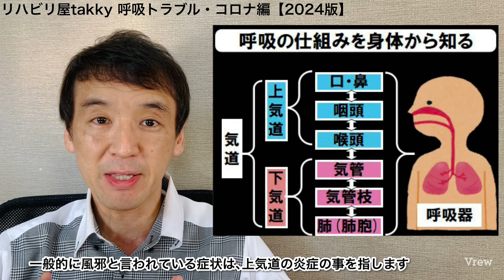【呼吸/コロナ】呼吸の仕組みを身体と脳から知る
令和6年能登半島地震・豪雨災害で被災された皆様をリハビリtakkyは配信と義援金にて支援させて頂きます。各動画を少しでも役立てて頂けると幸いです。

現役で医療・介護現場に勤めている経験と知識を生かし『健康は人生における財産である』としてリハビリ/ケアマネの視点から

⚫︎呼吸改善の鍵 QOLとは？
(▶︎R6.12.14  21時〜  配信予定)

⚫︎現在のコロナと後遺症を理解する
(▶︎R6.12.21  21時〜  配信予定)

⚫︎コロナ・後遺症対策で今出来る事
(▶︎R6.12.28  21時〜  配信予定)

⚫︎ 厚生労働省 新型コロナウイルス感染症 COVID-19 診療の手引き 第10.1版 2024
⚫︎ 厚生労働省 新型コロナウイルス感染症の罹患後症状（いわゆる後遺症）に関するＱ＆Ａ　2023
⚫︎公益社団法人 日本リハビリテーション医学会 感染対策指針 COVID-19含む 2022
⚫︎菅原洋平 頭がいい人は脳を『運動』で鍛えている ワニブックス 2017
⚫︎上月正博 ねころんで読める 新しいリハビリ  メディカ出版  2018
⚫︎黒澤一 佐野裕子 呼吸リハビリテーション 基礎概念と呼吸介助手技 学研  2006
⚫︎落合慈之監修 稲川利光編集 リハビリテーションビジュアルブック 学研  2011
⚫︎和田秀樹 健康常識という大嘘 宝島社 2024
⚫︎(社)日本作業療法士協会 日常生活の混乱への対応 COVID-19の状況において 2020
⚫︎(社)日本作業療法士協会 COVID-19(新型コロナウイルス感染症)感染対策 / 作業療法業務について(Ver.3)  2020
⚫︎上月正博 内部障害リハビリテーションにおけるリスク管理 作業療法ジャーナル第50巻3号 2016
⚫︎高島千敬 重症度別内部障害への作業療法　作業療法ジャーナル第50巻3号 2016
⚫︎合歓紗耶香 椎名拓 高度肺炎患者に対する作業療法 作業療法ジャーナル第50巻3号 2016
⚫︎藤谷順子 新型コロナウィルス感染症者への治療とリハビリテーション 作業療法ジャーナル第56巻1号 2022
⚫︎今井光 伊藤隼人 降矢芳子 COVID-19患者が抱える問題と作業療法士が支援できること 作業療法ジャーナル第56巻1号 2022
⚫︎門脇優 柾吉彦 堀内晋馬 野田剛 阿部玲音 井原正人 新型コロナウィルス感染症患者への介入に際してのリハビリテーション科の取り組み 作業療法ジャーナル第56巻1号 2022
⚫︎独立行政法人 環境再生保全機構 ＣＯＰＤ（慢性閉塞性肺疾患）患者さんのＱＯＬ向上のため呼吸リハビリテーションマニュアル①〜④  2014
⚫︎鈴木裕 100の科学的メソッドと40の体験的スキルから編み出した最高の体調 クロスメディア・パブリッシング 2018
⚫︎相澤純也(監) 田屋雅信(著) 極めに・究める内部障害 丸善出版 2019
⚫︎(社)日本感染症学会 ワクチン委員会
COVID-19 ワクチンに関する提言 (第3版) 2021
⚫︎ 厚生労働省自殺対策推進室 警察庁生活安全局生活安全企画課 令和2年中における自殺の状況 2021
⚫︎NPO法人 セルフメディケーション推進協議会(編) 新型コロナ対策 予防と家庭看護の実践 2020

⚫︎いらすとや

本動画は各種文献/書籍/サイト/open AI等を元に発信者の考察を加えまとめたものであり､あくまで一説になります。動画の結論は記載資料と異なる場合があります。
また､本チャンネルはYouTubeコミュニティガイドラインに沿って誹謗中傷・ヘイトスピーチに対しては迅速な報告と厳正な対応を行わせて頂きますのでご了承下さい。